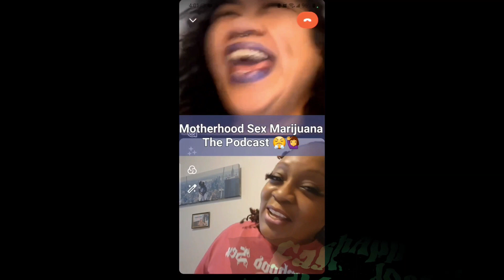MHSXMJ PRESENTS: THE JUMP OFF AKA Setting Legendary Trends! SE7 EP1!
Motherhood Sex Marijuana The Podcast is back again,
Celebrate, cheer, spread the word & tell a friend!
SE7 Setting Legendary Trends
New tingz inna di blend!

MotherhoodSexMarijuana.com
Follow us on all social media and reach out to be on the show!

Ruby & Kai!